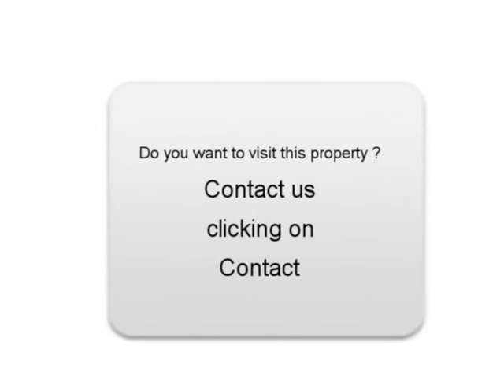Sale one Citroen Xsara Picasso Montigny le Bretonneux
For sale at  Montigny le Bretonneux  Used car Citroen Xsara Picasso of 94600 Km.
used motors Autoenvideo : Sale one Citroen Xsara Picasso  Montigny le Bretonneux  Yvelines